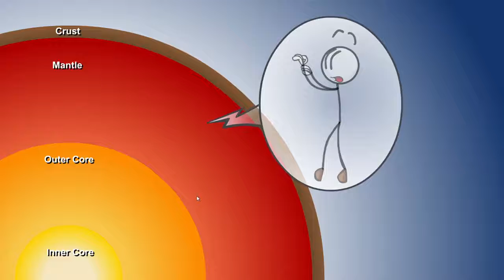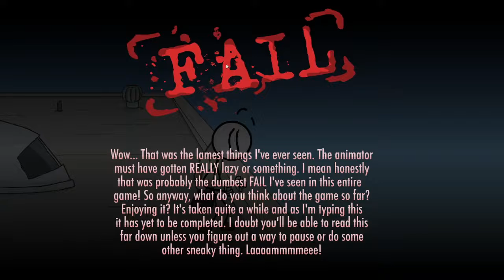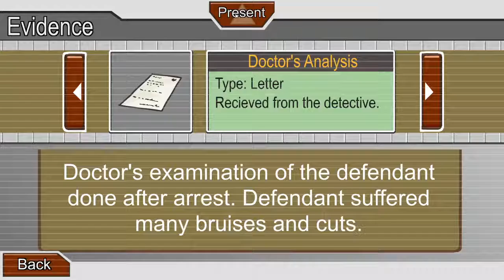The Henry Stickmin Collection: Escaping the Prison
OPEN PLEASE!

There are so many different options and paths to take, I still feel like I'm missing a bunch of stuff!

Thx!
AMG